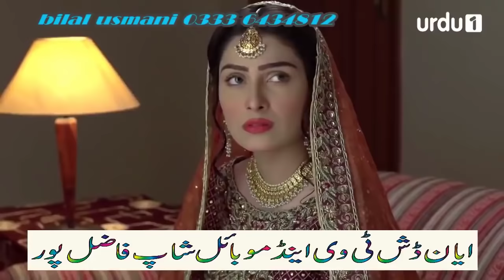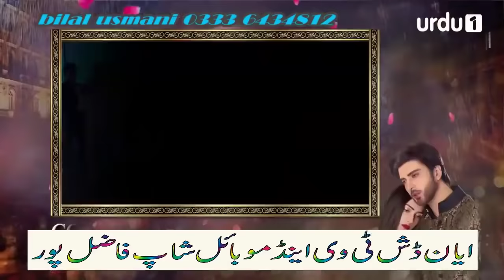Yaar Ve Teri tasveer taweez bana ke rakha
Saeed